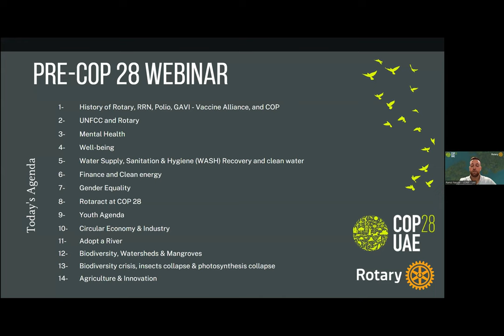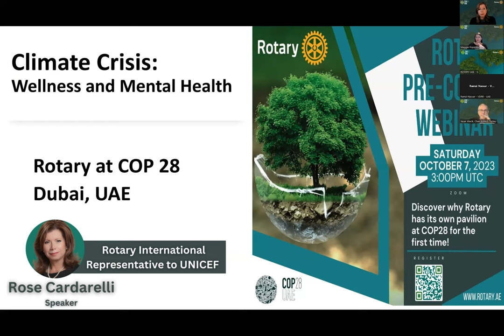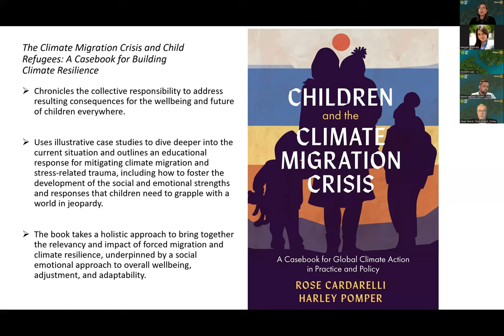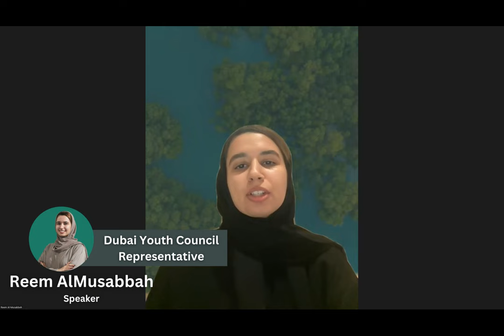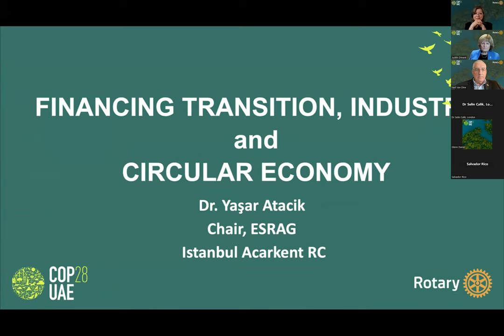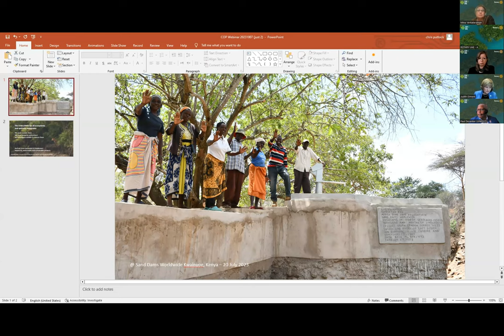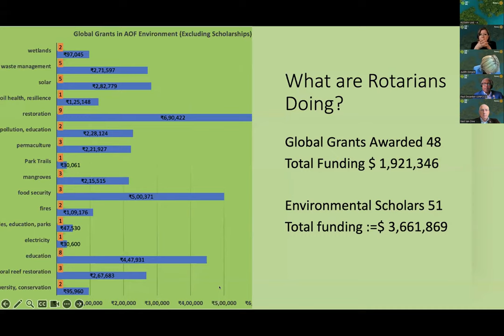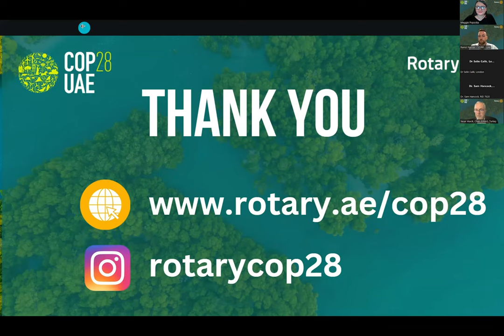COP28 Summit Insights: Webinar Hosted by the Association of Rotary Clubs UAE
- Webinar Content -
0:00 - Protocol
1:02 - Agenda
1:44 - Webinar Rules
3:21 - History of Rotary, RRN, Polio, GAVI - Vaccine Alliance, and COP
12:35 - UNFCCC and Rotary
18:54 - Rotary International President
23:36 - Wellness and Mental Health
29:45 - WASH Recovery & Clean Water
35:06 - Finance & Clean Energy
45:30 - Gender Equality
53:28 - Rotaract at COP28
55:06 - Youth Agenda
58:57 - Circular Economy
1:05:30 -Adopt A River
1:10:55 - Watersheds and Mangroves
1:16:56 - Biodiversity Crisis, Insects Collapse & Photosynthesis Collpase
1:24:20 - Agriculture and Innovation
1:28:32 - Questions & Answers

🌍 About This Webinar:
In preparation for the much-anticipated COP28 summit in the UAE, the Association of Rotary Clubs UAE proudly presents a comprehensive webinar. This enlightening session aims to provide members and all interested parties with insights, guidelines, and vital information on participating or attending the summit.

🔍 What to Expect:

An overview of the COP28 summit: its goals, themes, and significance.
How the Rotary Club aligns with the environmental and sustainability objectives of the summit.
Tips and guidelines for attendees, ensuring a meaningful and impactful participation.
Q&A session with experts familiar with the summit's agenda and proceedings.

💡 Why Watch:
If you're planning to attend or participate in the COP28 summit, or simply curious about the global efforts toward addressing climate change, this webinar offers a deep dive into what to expect and how to contribute effectively.

Join us in paving the way towards a brighter, greener future! 🌱✨